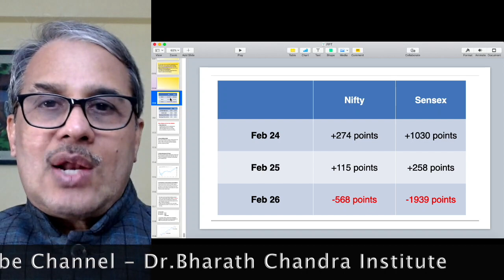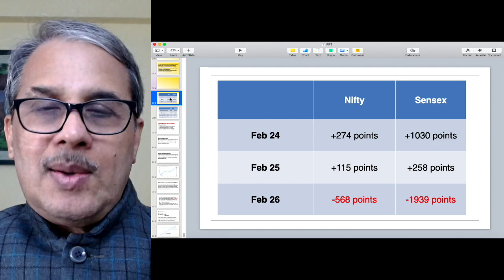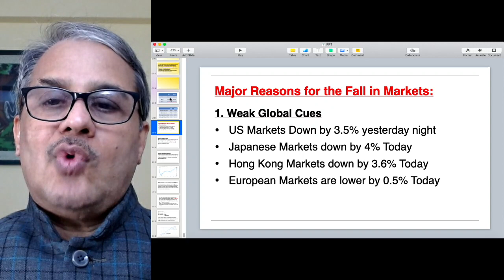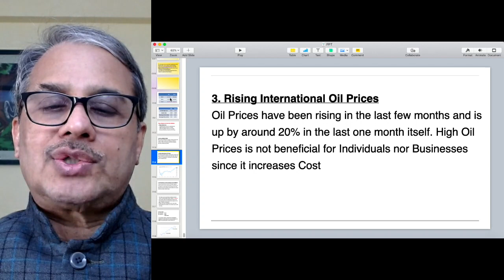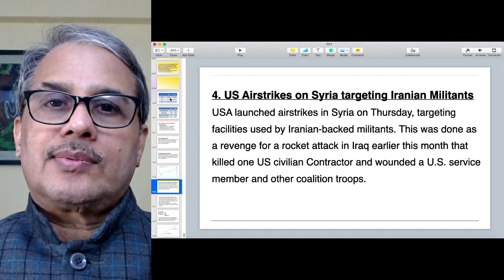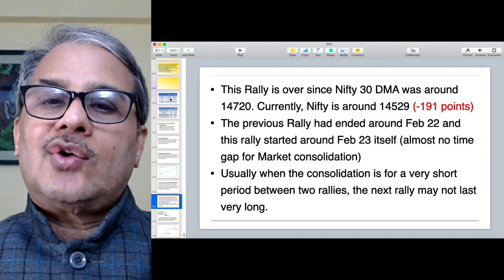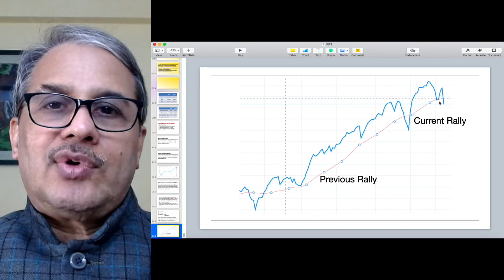Nifty Crash ! 4 Major Reasons for Market Fall | Dr.Bharath Chandra & Mr.Rohan Chandra